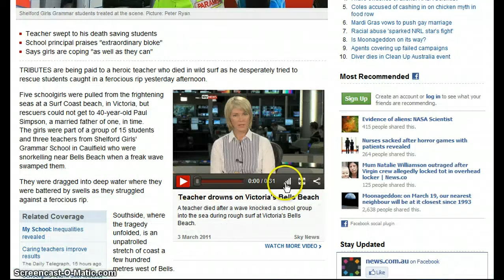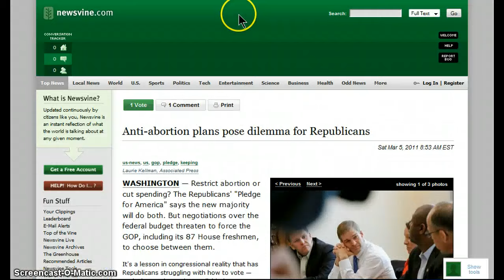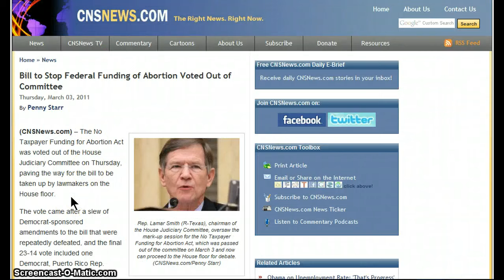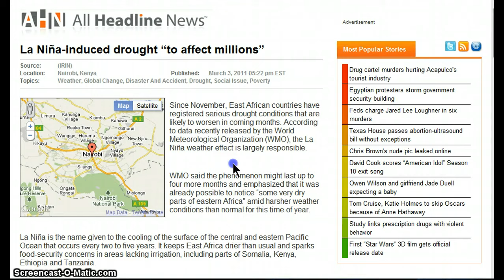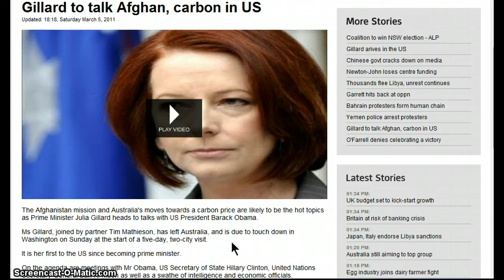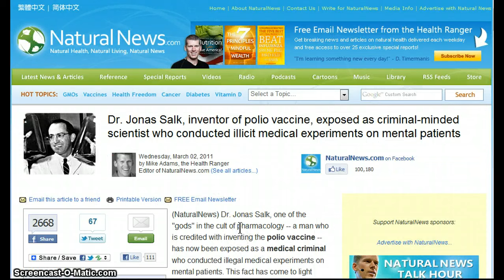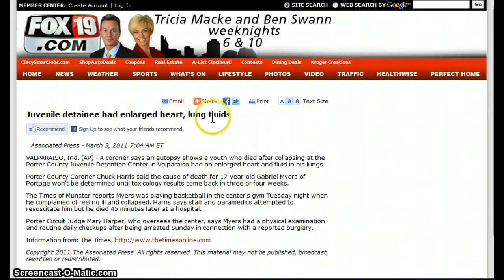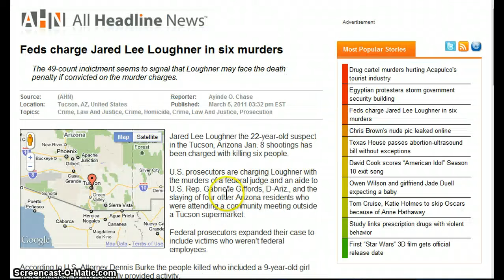GGN- News Bulletin :: March 5, 2011 Part 4/4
HEADLINES WITH LINKS:

Airstrikes in Libya did not take place - Russian military

A wonderful, wonderful man: Tributes paid to hero teacher Paul Simpson

Bill to Stop Federal Funding of Abortion Voted Out of Committee

Earth to see sixth mass extinction?

EU backs away from 30% emissions target, leak shows

Agenda 21 Part III: Maryland County Abolishes Agenda 21 -- Now it's Your Turn

Dead baby dolphins continue to wash ashore on Gulf beaches

Time to end the insane practice of lacing chicken feed with arsenic 7

Dr. Jonas Salk, inventor of polio vaccine, exposed as criminal-minded scientist who conducted illicit medical experiments on mental patients

FDA: epilepsy drug Topamax increases risk for oral birth defects

Enlarged Heart May Have Killed Wes Leonard, High School Basketball Star

Wave of mental illness sweeps America, huge boon for psychiatric drug industry

What are Electronic Cigarettes?

Obama declares state governors will enforce health care bill whether they like it or not